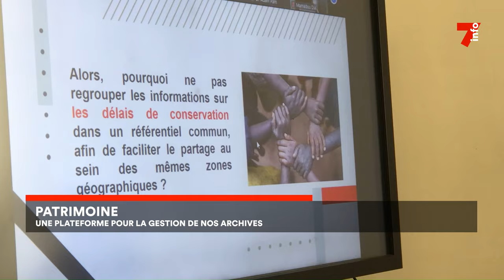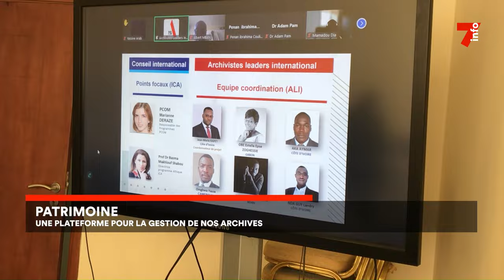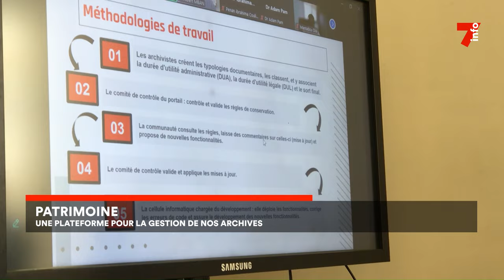Le 7 minutes du 13 mai 2024 (édition du 6H)